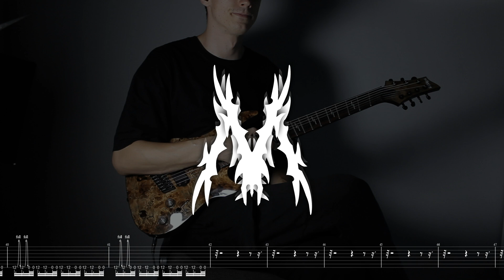I SEE STARS - SPLIT (Guitar Cover With Screen Tabs)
Tuning: F C F A# D# G C

Guitar: Schecter Omen Elite 7 MS CHAR
String: Ernie Ball Heavy Bottom 10 - 62
Sound Card: Behringer UMC22
VST: Neural DSP - Nolly
Daw: Reaper